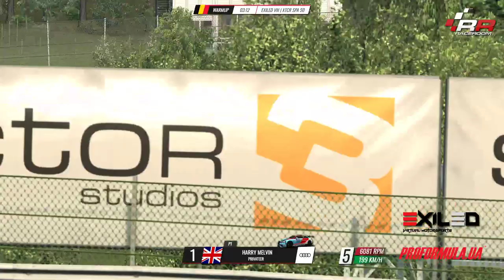XTCR Spa 50 | by Exiled Virtual Motorsports | Raceroom Racing Experience | Spa-Francorchamps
Enjoy our rendition of the TCR Spa 500 endurance - 50 laps, 36 drivers, 9 teams, 8 manufacturers, but only 1 winner at the end of this 2 hour event featuring the 2019 WTCR pack, and a select few from the 2018 WTCR pack.

This race features drivers with previous ExiledVM success, such as; Vangelis Parginos, and William Foyle. Plus, familiar names in the Raceroom eSports world such as Zhirayr Gurunyan and Deszo Czoke.

Commentated by Jake Sparey (4Ever Sim Racing), co-commentated by Alex Everitt (Crest Autosport and Exiled League Manager), cameras operated by Kostyantyn Romanenko (ProFormula eSports UA).